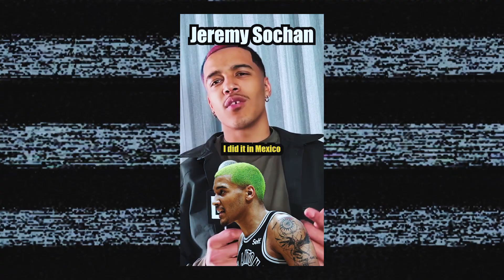Ep 3: BuildingDreams | San Antonio Spurs Jeremy Sochan Takes On His First All-Star Weekend in Utah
In the newest episode of BuildingDreams pres. by Self, Jeremy takes his talents to the Jordan Rising Stars game in Salt Lake City, with some behind-the-scenes looks at his first All-Star Weekend.